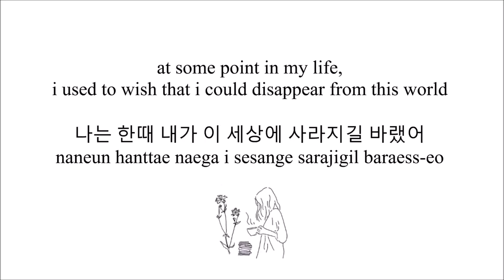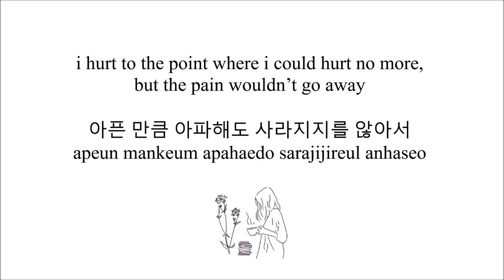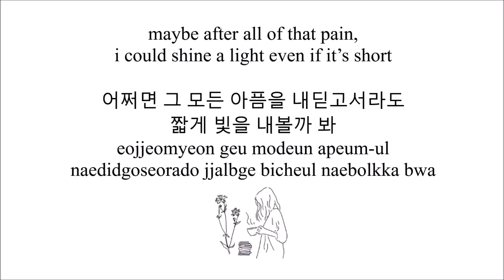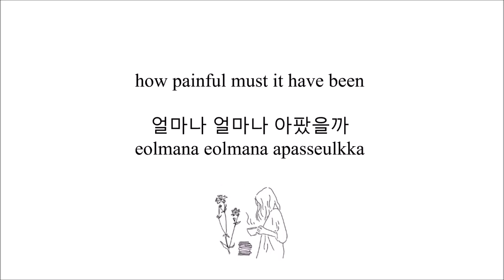bolbbalgan4 // to my youth 나의 사춘기에게 lyrics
Artist: Bolbbalgan4 (볼빨간사춘기)
Song: To My Youth (나의 사춘기에게)